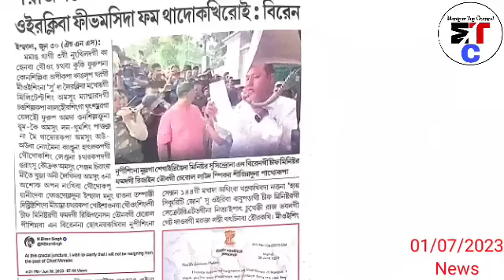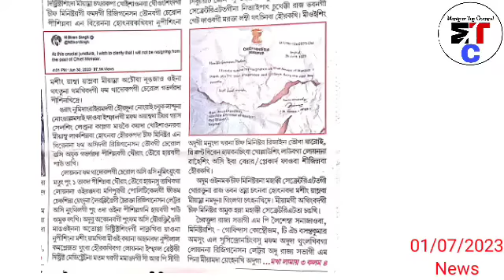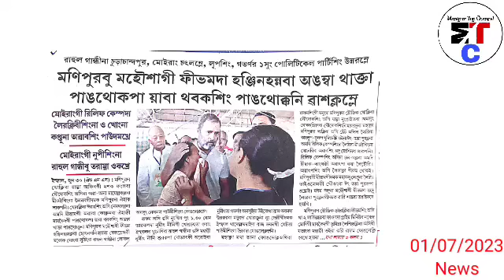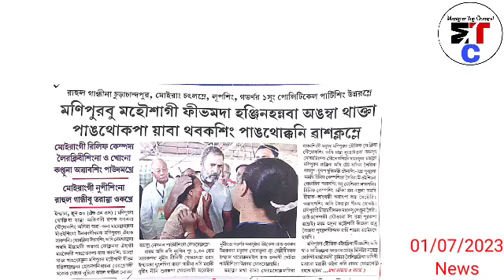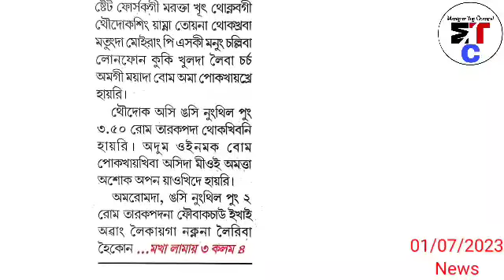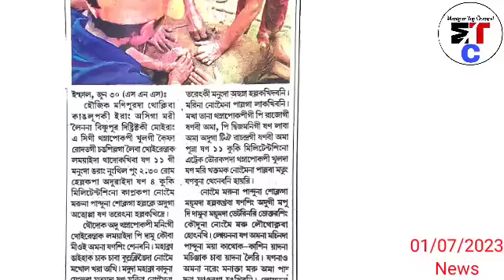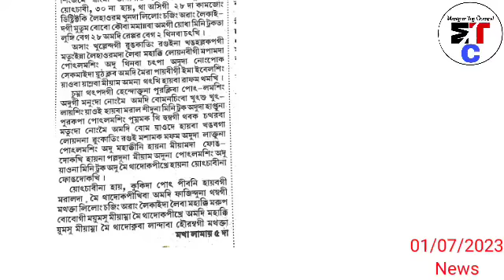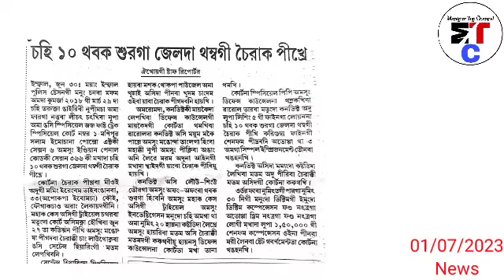1stJuly.Ayuk- CM gi Resignation letter Mullaga Sigaikhre, Pham thadokhiroi : Biren